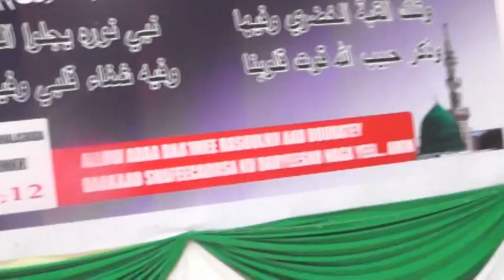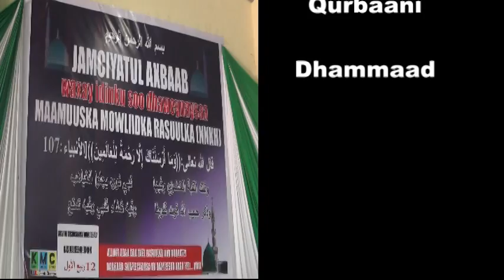XUSKA MAWLIIDKA NABIGEENA SUUBBAN EE HAWEENKA MAGAALADA HARGEYSA 2016 QAYBTA 1AAD